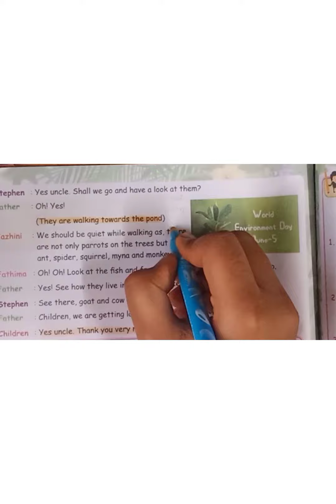highliter easy only 2 things/ easya panalam vanga guys😃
hi  guys today i made a highlighter only with 2 things that i mentioned in the video check it out